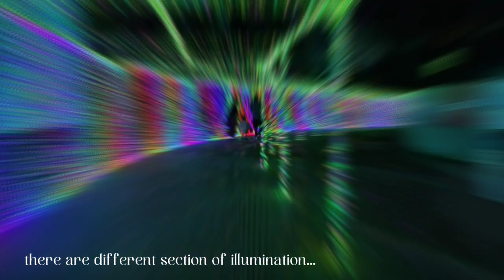Yumiuri Land : Winter Illumination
Hello everyone,

Enjoy winter illumination at YumiuriLand Amusement Park,
Just a 30 min drive from Tokyo, One of the best illumination in Japan...

Chapters :
0:00 - Intro
0:18 - How to get there
0:32 - Entrance tickets...
1:08 - Water illumination show
3:40 - Tunnel of light
4:40 - Jwellumination
5:01 - Outro
Video Shot on : Realme 5 Pro & FUJIFLIM XS 10
Related Searches -
Winter Illumination
TOKYO HIDDEN Spots
TOKO DAY TRIP
Japan Hidden gems